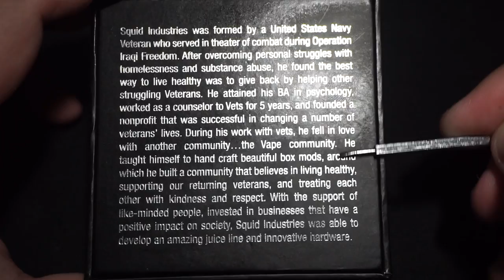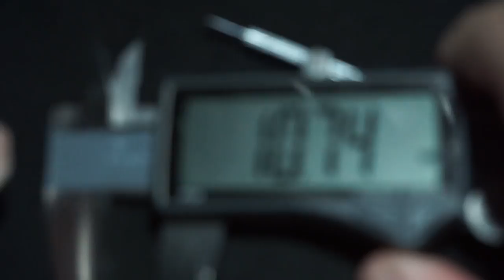Squid Industries Peacemaker 2.1 RDA Review and Rundown